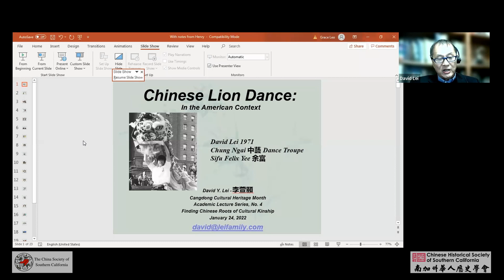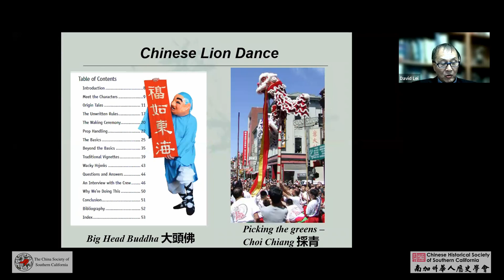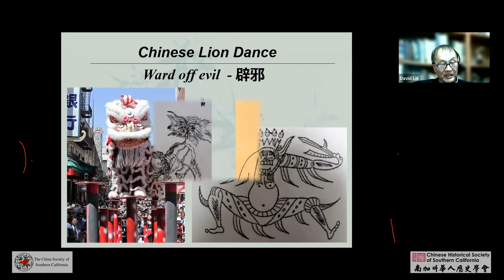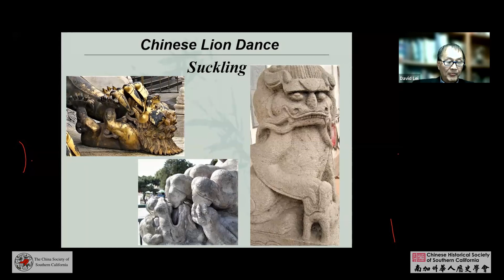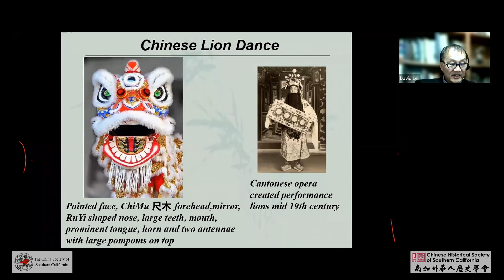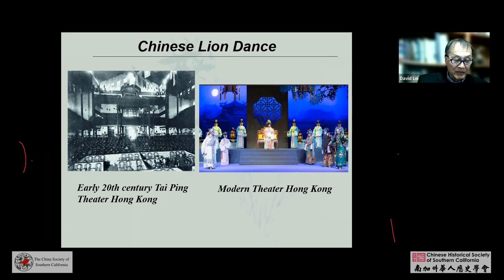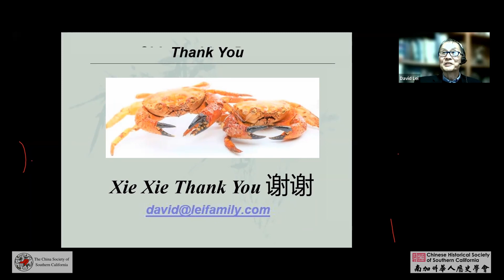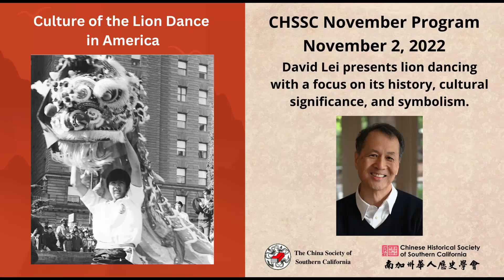Culture of the Lion Dance November 2022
Our Featured Speaker’s Biography:
David Lei co-founded the Chung Ngai Dance Troupe in 1966 and started lion dancing in 1969. After retiring from active lion dancing in 1976, he started to do research on Chinese lion dance resulting in co-publishing the 400 page "Chinese Lion Dance Explained" with Dr William Hu in 1995.

In 1965, David participated in his first Chinese New Year parade by organizing his friends to perform the dragon -by 1977, David became the San Francisco Chinese New Year parade and Festival director. He is still active as the parade's cultural advisor. Currently, David is the chair of the Chinese Performing Arts Foundation and a board member of the USA Dragon and Lion Dance Sports Association.

In recent years, David has given talks on Chinese American history and culture at The Commonwealth Club, California Historical Society, Asian Art Museum, Chinese Culture Center and was a commencement speaker to UC Berkeley's class of 2019 at Memorial Stadium. David feels it is imperative to Interpret Chinese American history and Chinese art/culture/rituals in the American context for future generations.